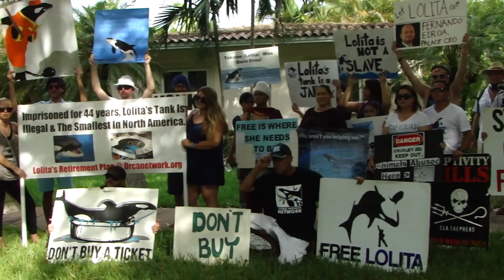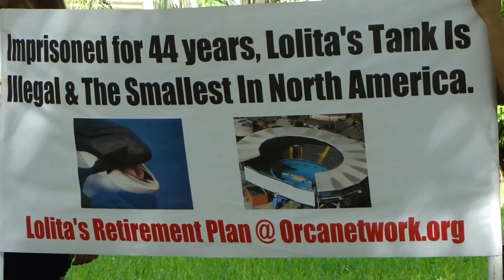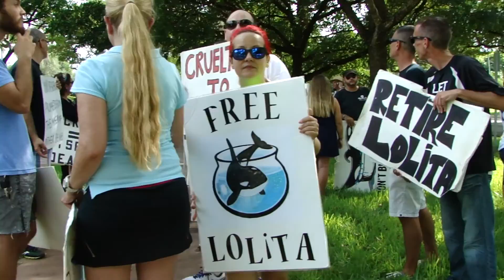DEMO at the home of Miami Seaquarium Curator, Free Orca Lolita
August 8, 2015 was the day marking 45th "anniversary" of the orca Lolita capture. Very sad day! For most people it is difficult to comprehend the life of an intelligent being violently kidnapped at age of 4 and sold to slavery. It is the life sentence for one single reason - she can be exploited and make millions and millions to her slave masters. But she is not alone and fight for her freedom not just continues, but growing. Twenty five years ago, at Miami Seaquarium there was Ric O'Barry alone, protesting. Now there are tens or hundreds protesters every Sunday (from 12 to 2pm). It was the second protest at MSQ curator's home and more new people joined this fight. Captivity industry is doomed! Mr. Rose, curator of Miami Seaquarium, your neighbors are joining protesters!

Please watch Documentary 'The Dark History of Killer Whale Captures' A chronological documentary ranging from the 60s to present briefly describes kidnapping of orcas from their natural habitat. A more detailed is the information about capturing of orcas in Russia, the only country where it’s currently practiced.